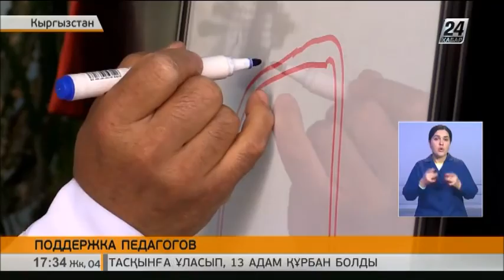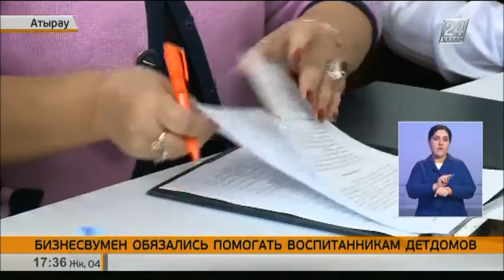Выпуск новостей от 4 декабря (сурдопереводы)